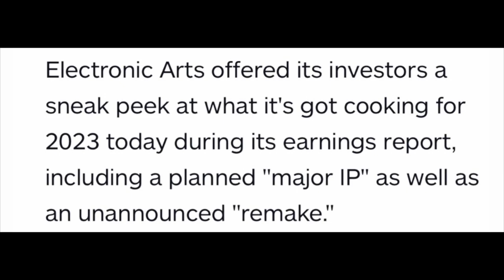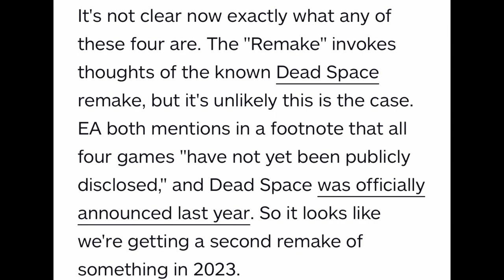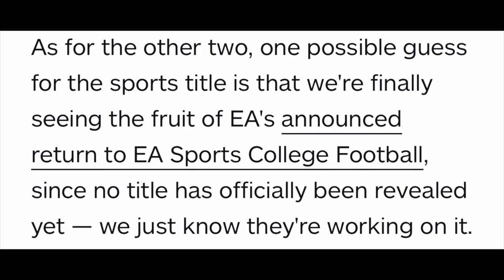Can THIS Help Pinpoint a Skate 4 Release Window? | EP. 3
On this quick episode, I discuss some information about EA’s upcoming games and why it might be relevant to the release of the next Skate game!

Thanks for checking out the podcast! Don’t forget to comment your opinions on today’s topics!

Timestamps:
0:00 Intro
1:47 EA news
6:44 Outro

Audio podcasts more your thing?

All background music in this video is created by Stream Beats by Harris Heller